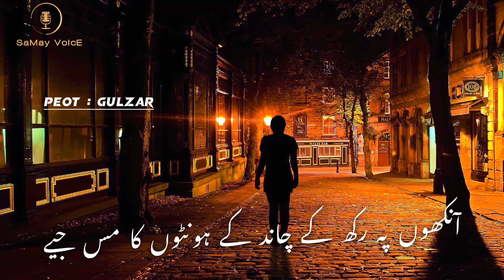Gulzar Best Ghazal | Sad 😔 Poetry | गुलज़ार बेस्ट ग़ज़ल | Beautiful ghazal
Gulzar Best Ghazal | Sad 😔 Poetry | गुलज़ार बेस्ट ग़ज़ल | Guzar Ever Green shayri
Gulzar ghazal whatsapp status

gulzar best 2 line poetry
gulzar poetry two lines
gulzar poetry two lines in hindi
gulzar best poetry on love
gulzar 2 liners

Gulzar Best Poetry || Gulzar 2Line Best Shayri || Urdu Hindi Poetry || 2021Best Poetry

poetry
best shayari
sad shayari
gulzar love shayari
gulzar shayari in hindi
urdu shayari
gulzar poetry in hindi
gf shayari
ghazal
gulzar hindi shayari
mirza ghalib
sad poetry
best hindi shayari
love shayari
best gulzar shayari
bewafa shayari
gulzar quotes
rahat indori shayari
motivational video
dard bhari shayari
zindagi shayari
shayari hindi
hindi best shayari
urdu poetry
shayari shayari

Beautiful ghazal
Ghalib ki shayri in hindi
Gulzar gajal
Gulzar poetry
Old ghazal status